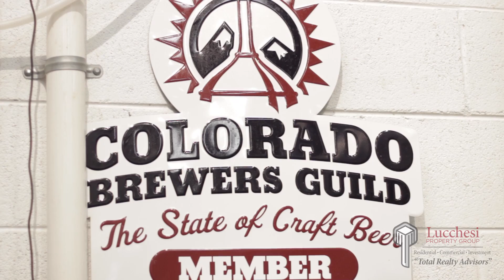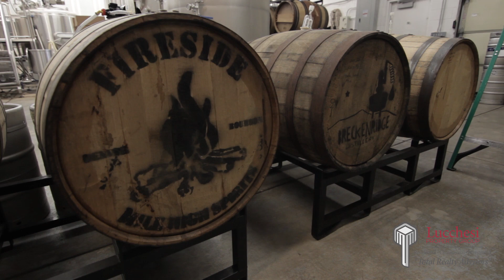Breweries Near Platt Park - Denver, CO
Hey ~  Lookin' for a great local brewery?  -  Here's a video I did to interview the owner of Platt Park Brewing.

     Greg Matthews, is the owner and and opened June 4th 2014. He has a love for local brew and saw the need in this area.  Very knowledgeable about this industry Greg wants Denver to be more like the West coast when it comes to accessibility to local breweries.

     Greg has 2 flagship beers 1 - Tropic Snow Dance IPA and 2 - Vanilla Cream Ale.  He also likes the Astronaut Amber.

     Greg believes that beer should be a local fresh experience like milk! He loves the local beer renaissance that is happening here in Denver.

Platt Park Brewing Company
1875 S Pearl St,
Denver, CO 80210